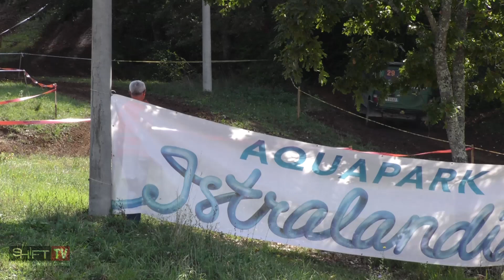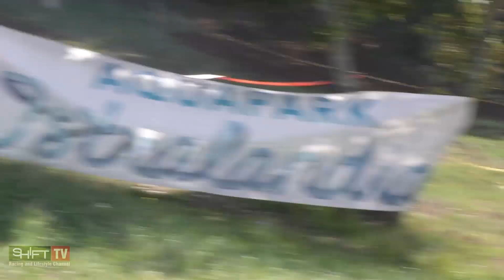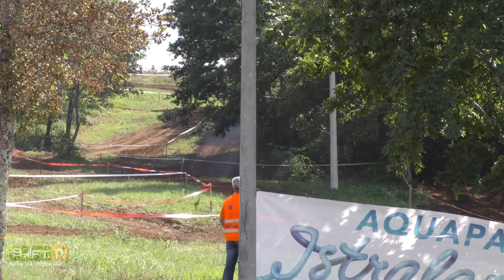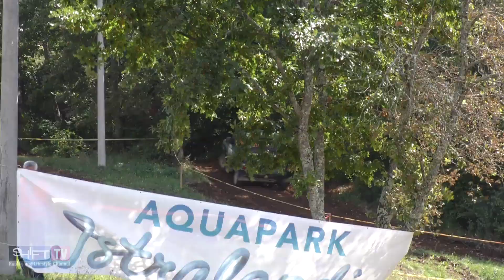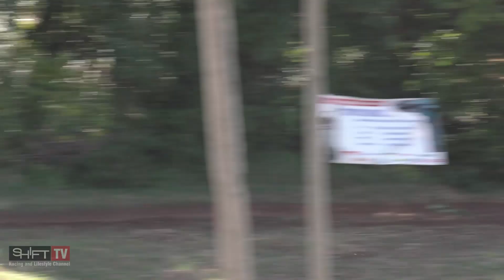22. Autobox Istra Offroad 2019 -1. utrka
U nedjelju, 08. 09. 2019. mogli ste pratiti na našoj Facebook stranici prijenos 22. Autobox Istra Offroad utrke koju smo u cijelosti prenosili.
Pogledajte snimku prijenosa prve utrke u punoj rezoluciji.